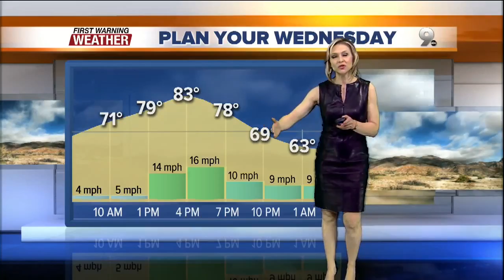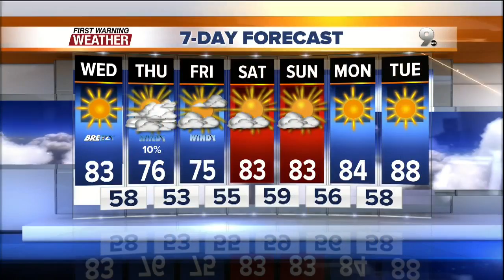Chief Meteorologist Erin Christiansen's KGUN 9 Forecast Wednesday, April 26, 2016